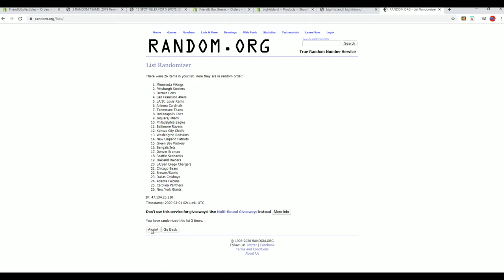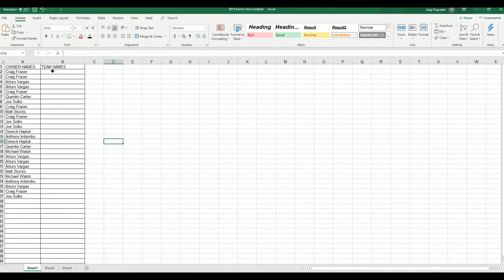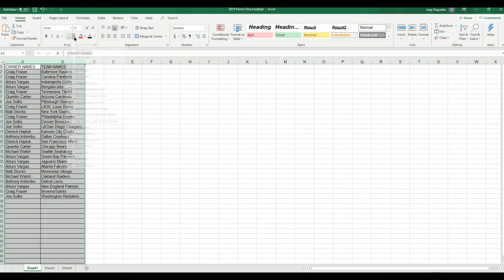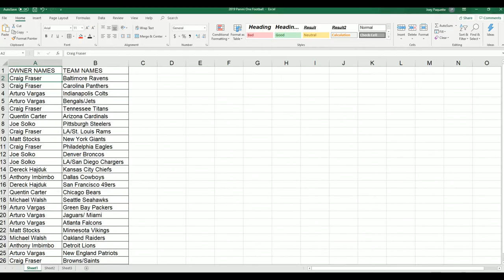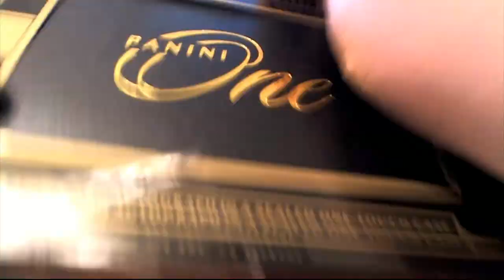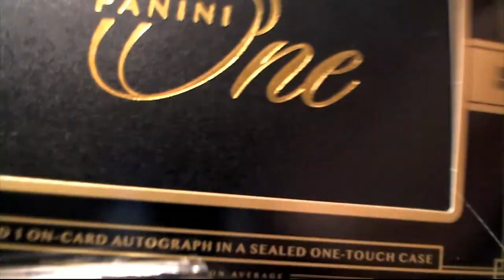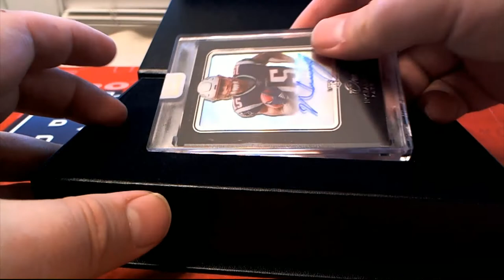2019 Panini One Football ID 19PANONEFB112